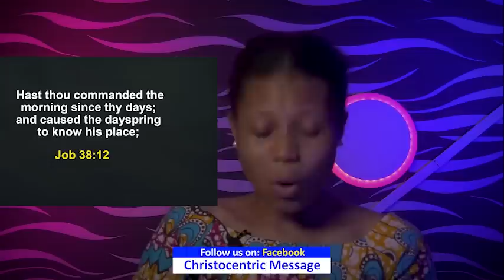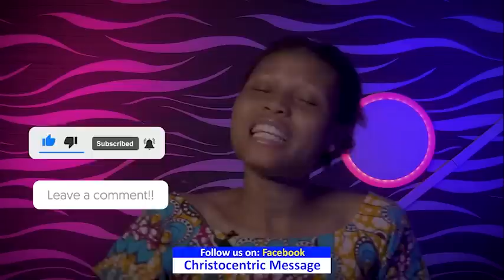THURSDAY SECRETS, 29TH DECEMBER 2022 - APOSTLE JOSHUA SELMAN